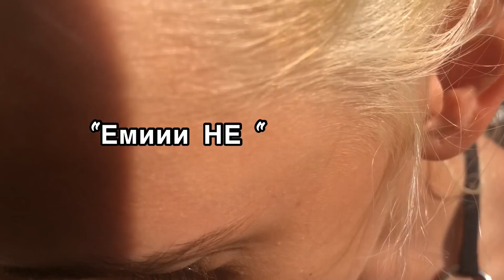ОБАЖДАХ ВИ СЕ ЗА ДА МИ ОПРЕДЕЛЯТЕ ДЕНЯ 📞😳